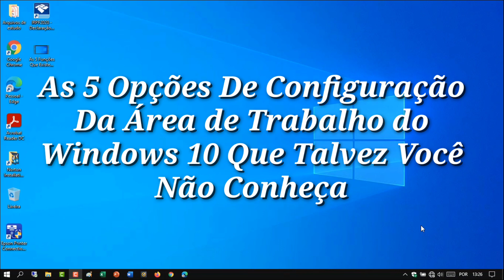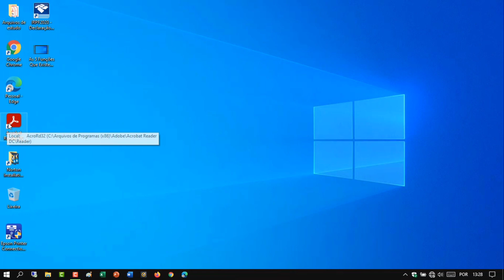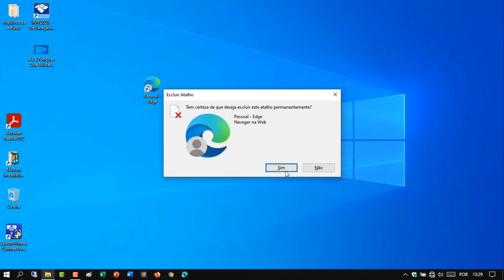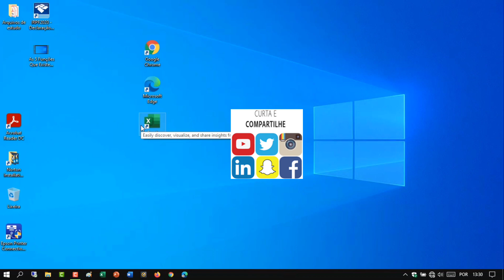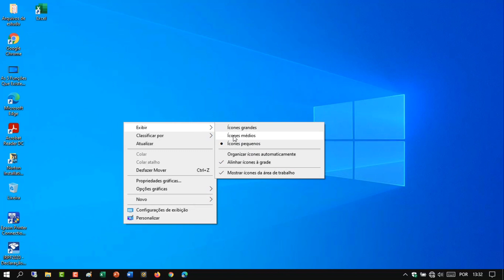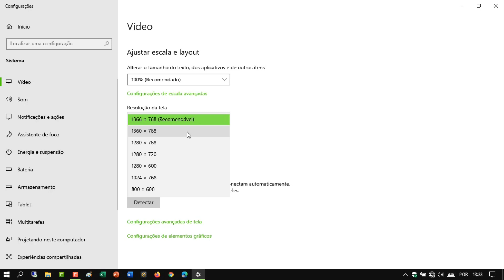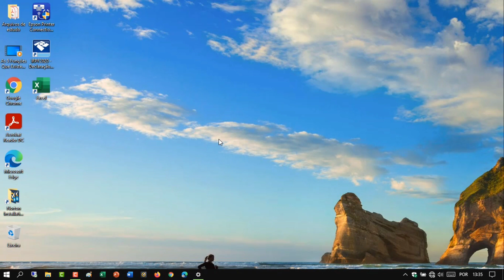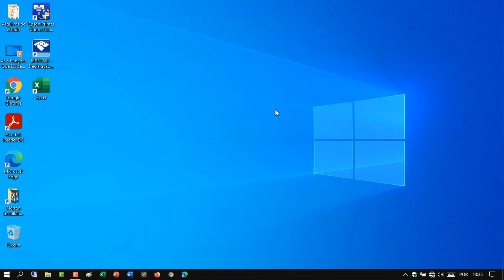As 5 Opções De Configuração Da Área de Trabalho do Windows 10 Que Talvez Você Não Conheça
Veja nesse vídeo as 5 opções de configuração da área de trabalho do Windows 10 que talvez você ainda não conheça. A área de trabalho é a tela principal do sistema operacional do PC e Notebook, nessa tela é possível mudar o tamanho dos ícones dos aplicativos, ocultar ou mostrar os ícones da área de trabalho, colocar ou remover atalhos na área de trabalho do computador, configurar a melhor resolução de tela e alterar o papel de parede principal.